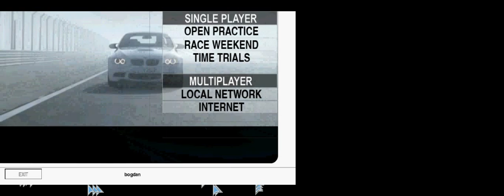BMW M 3 CHALLENGE CURSE EPISODUL 1